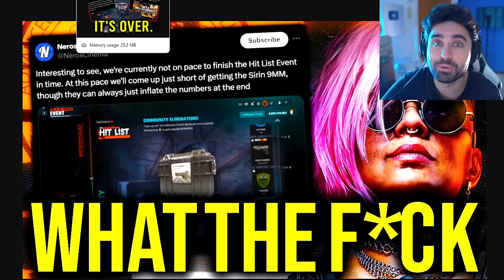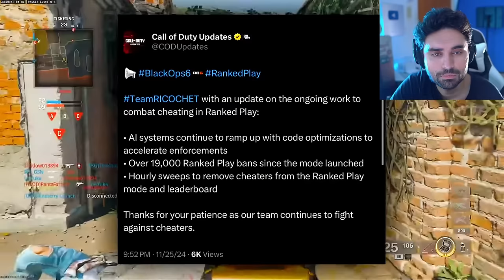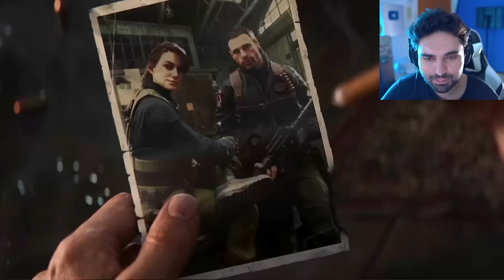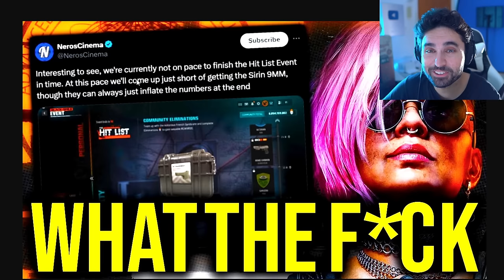COD SHUT DOWN... Activision is SADLY Doing it 😵 (RiP) - Call of Duty Black Ops 6, Warzone PS5 & Xbox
Activision Just Scammed The Black Ops 6 Community... (Straight Up Manipulation)